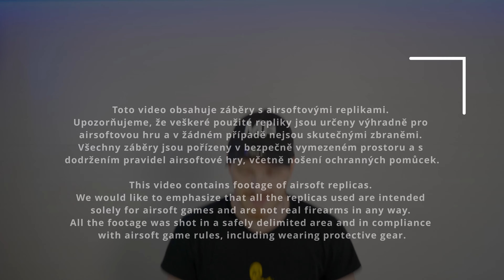NOVRITSCH? - AIRSTOFT MYSTERY UNBOXING #4 - Nakashi